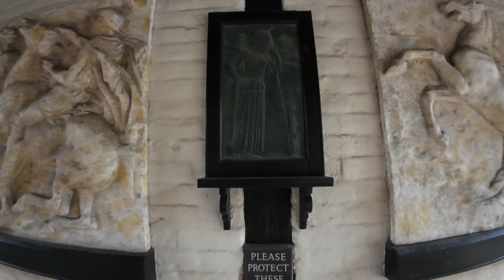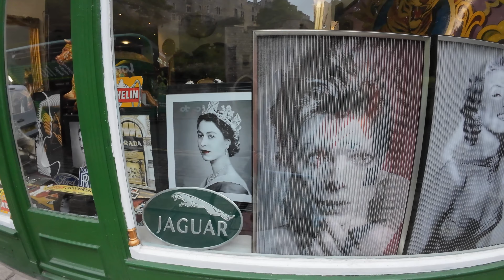A Rainy London walk in 4K I Eton | England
Welcome to virtual walking tour in 4K, with relaxing city sound.
Eton most commonly refers to Eton College, a public school in Eton, Berkshire, England

Mic: dji